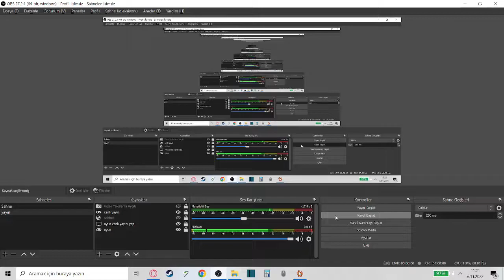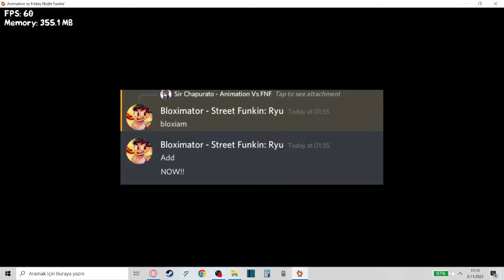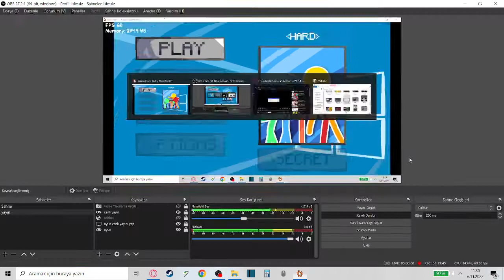fnf vs Animation Türkçe #2